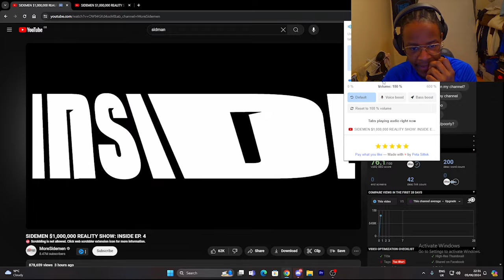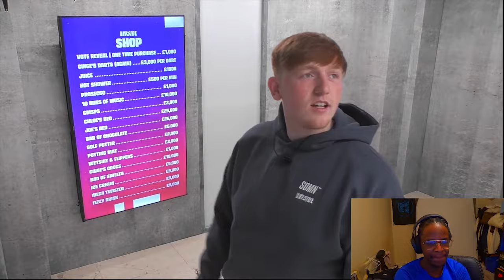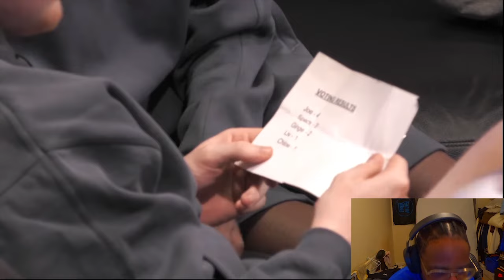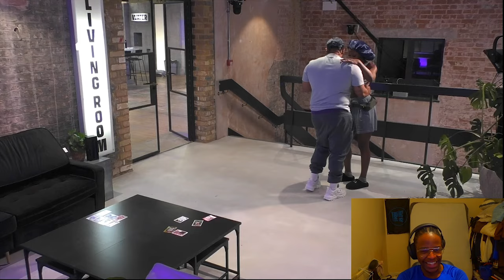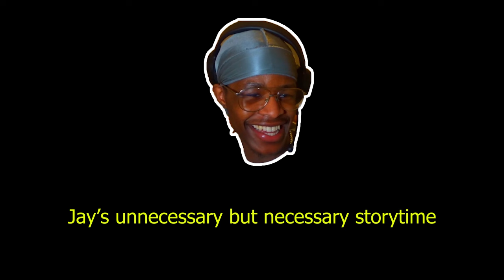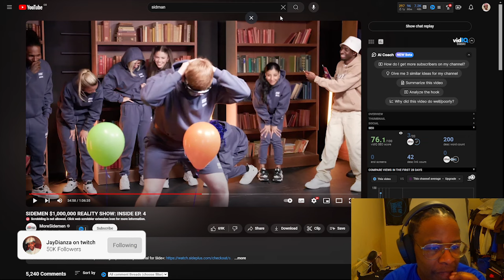sidemen inside Ep4: Shes up for elimination (REACTION)